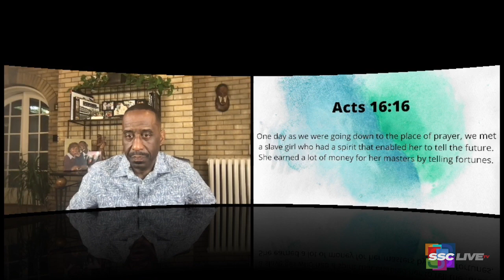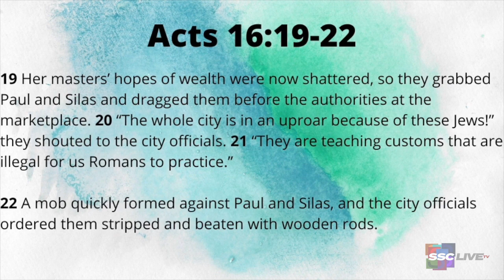The Same Bees That Sting Also Produces Honey - Powerful Points to Ponder - December 22, 2021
The Same Bees That Sting Also Produces Honey

ReRun from May 26, 2021